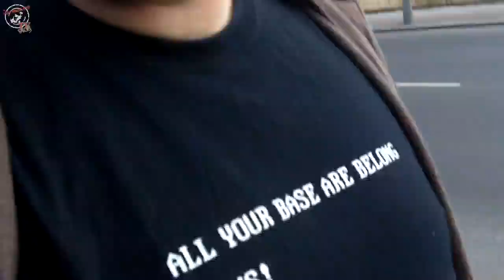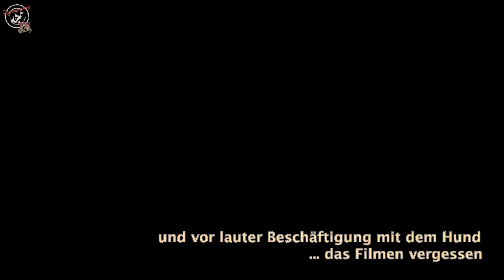Fang den Jogger .... - iceworx.org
Der erste komplette Tag mit Hund
- mit Tütchen und Leckerli und allem Drum und Dran

Vlog vom 10. März 2011

Unser erster Tag mit Ares. Der Beginn unserer Testphase. Alles lässt sich ganz gut an. Der Hund läuft super an der Leine und hört im Prinzip auf jedes Kommando ... im Prinzip ... ;)
Nunja, Schlafen möchte er nicht dort, wo wir wollen, sondern hat sich nachts ins Schlafzimmer geschlichen und auf dem Teppich gepennt. Die Morgenrunde ist auch gut gelaufen. Tja, allerdings könnte es sein, dass der kleine eventuell die ein oder andere Macke hat.
Da er nur zwei Tage im Tierheim war, konnte man uns dort auch nichts über ihn sagen. Als Fundhund müssen wir jetzt selbst herausfinden, was Sache ist.
Viel Spaß!